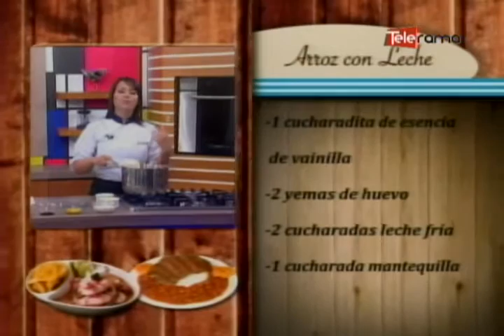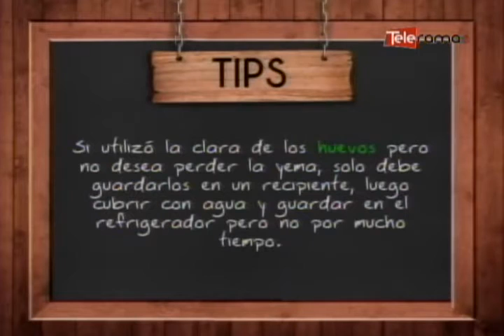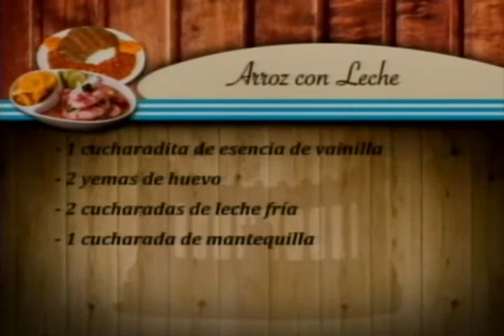Arroz con leche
Ingredientes:
1 libra de arroz blanco
Agua cantidad necesaria
1 litro de leche
1 taza de Azúcar
½ taza de Pasas
2 rajitas de canela
1 cucharadita de Esencia de vainilla
2 yemas de huevo
2 cucharadas de leche fría
1 cucharada de Mantequilla
Para decorar:
Canela en polvo
Pasas y Canela en rama

Preparación:
PASO 1. Cocinar el arroz en agua hasta que esté suave, agregar la leche y el azúcar, cocinar y agregar las pasas y la canela  hasta que tome aroma.
PASO 2. Mezclar aparte las yemas con las dos cucharadas de leche fría y la vainilla, temperar y agregar a la mezcla de arroz hasta guisar.
PASO 3. Finalmente agregar la mantequilla y abrillantar. Decorar con canela en polvo y pasas.